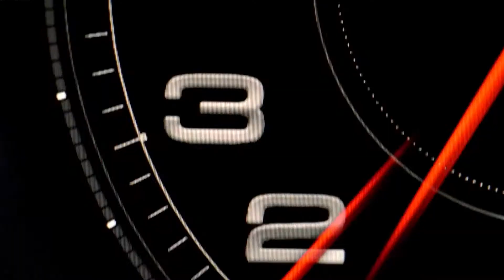Ferrari SF90 Stradale